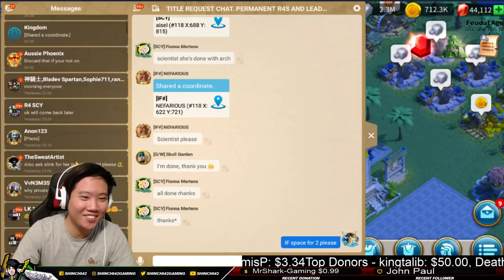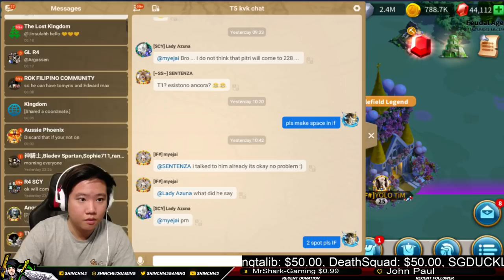How to Battle Guide T5 Armies is Genghis Khan Weak? | Rise of Kingdoms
If you would like to support me for my work you can do so

If you want to see Text Guides for free

Do Turn the notification on for daily updates. This means a lot for a new content creator definitely motivates me when I see you guys supporting this channel.